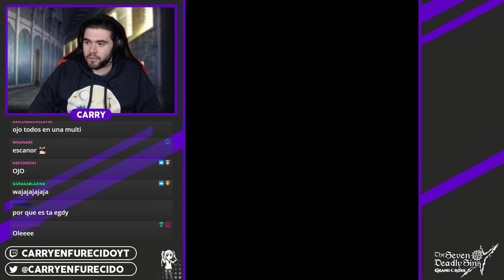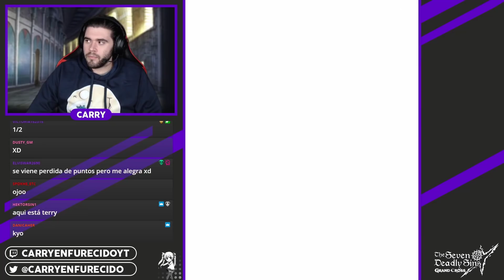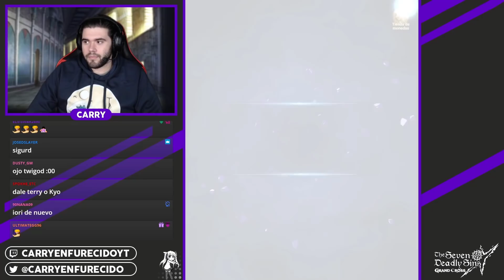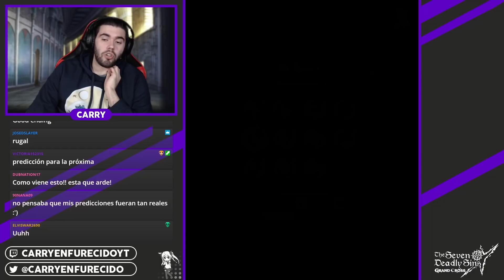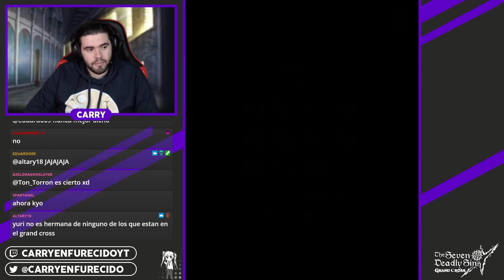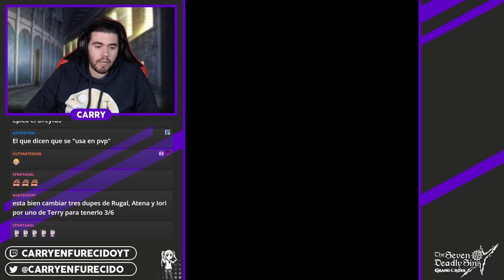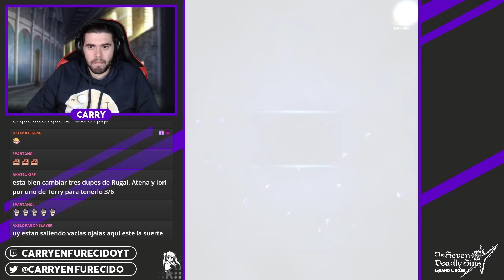VUESTROS SUMMONS (Darlin) | King of Fighters'98 | 7DS: Grand Cross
►SETUP
- Procesador: AMD Ryzen 7 5800X
- RAM: Kingston HyperX Fury Black DDR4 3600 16GB
- Placa Base: Gigabyte B550 AORUS ELITE V2
- Tarjeta Gráfica: Gigabyte GeForce RTX 3060 Ti OC 8GB

- Pantalla 1: LG 24M47VQ-P
- Pantalla 2: LG 27GN850
- Pantalla 3: Samsung T24C300EW
- Teclado: Razer BlackWidow V3
- Ratón: Logitech G402
- Micrófono: Neewer NW-800